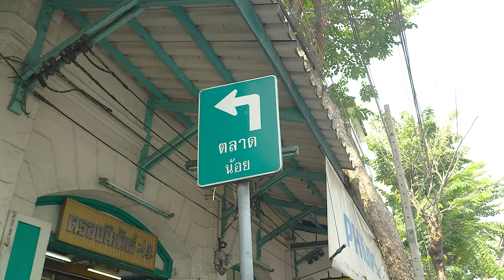Noodle tubes packed with flavor, even with condiments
Tube noodles
ก๋วยเตี๋ยวหลอด

Tube noodles are a popular dish in Thailand, made from wheat flour formed into tube or pipe shapes. They come in various forms and boast a diverse range of flavors. Typically served with soup or sauce, they often feature regional variations in seasoning, reflecting local styles and cultural influences.

Starting at 30 baht.

ก๋วยเตี๋ยวหลอดเจ๊แต มีให้เลือก 2แบบ เส้นใหญ่กับเส้นหมี่ เครื่องพะโล้รสชาติกลมกล่อม ปีกไก่ ไข่พะโล้ เต้าหู้ หนังหมู ราดน้ำพะโล้กับซีอิ๊วดำ โรยกระเทียมเจียวกับต้นหอมซอย มีเครื่องปรุงรสพร้อม ที่นั่งพร้อมแม่ค้าใจดีๆทำจานต่อจาน สดๆร้อนๆจากเตาอยากให้ทุกคนได้ลองอร่อยมาก

เริ่มต้น 30 บาท

管状面是泰国的一道受欢迎的菜肴，由小麦面制成，呈管状或管状形状。它有各种形式，口味丰富多样。通常搭配汤或酱料食用，经常呈现出反映地方风味和文化影响的地区性调味变化。

起步价为30泰铢